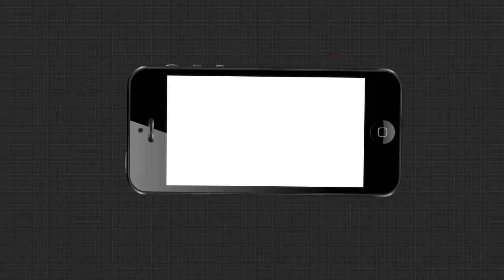BIG BREAKING || ହାଜତ ମୃତ୍ୟୁ ଘଟଣା